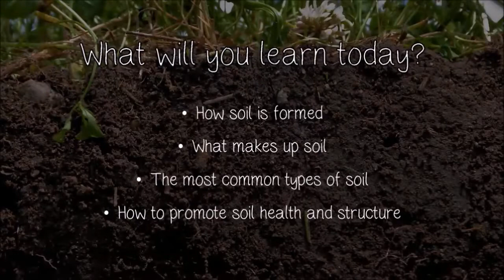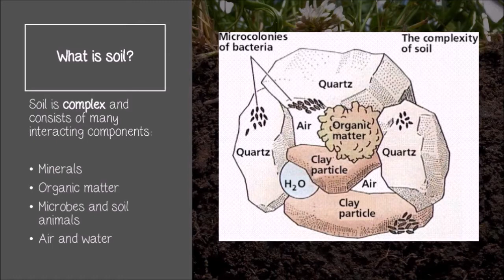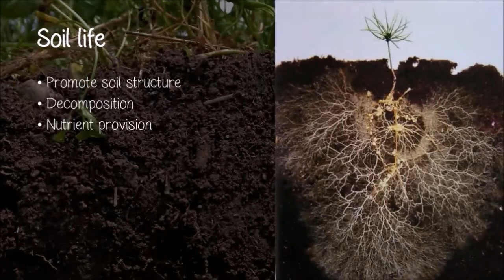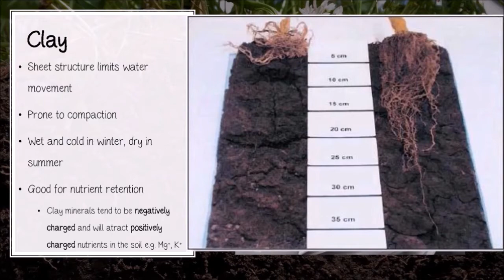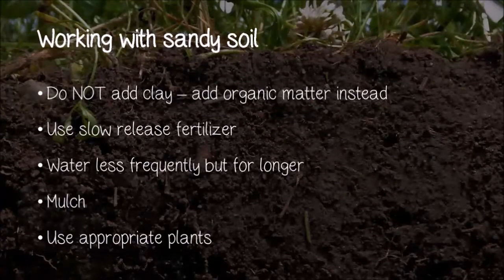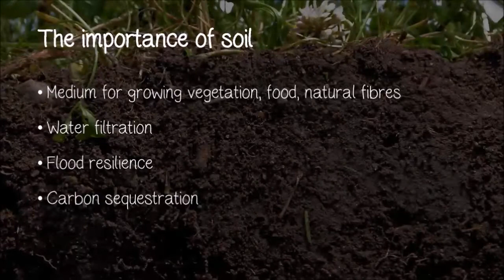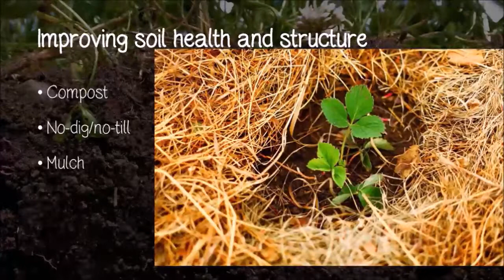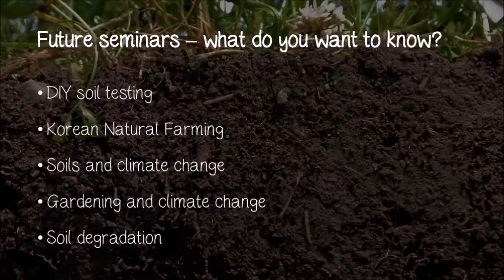Soil Science for Gardeners Webinar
Growing Manchester Webinars: SOIL SCIENCE. Ever wonder why clay soil is so good at retaining water or why different soil types affect plant growth? Join Klaudia to learn the basics of soil science, what makes up soil, all about soil types and how to improve soil health. Improving the health of soil will not only improve fruits and veggies but helps to combat climate change.

Sow the City are running webinars on all sorts of topics around growing, food, nature, community and sustainability. Find out more about Growing Manchester and our other projects